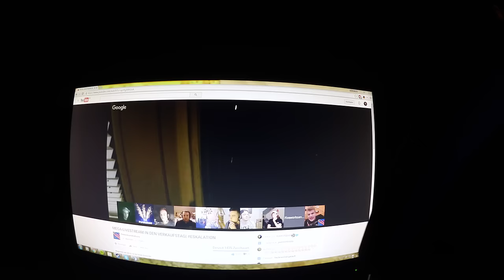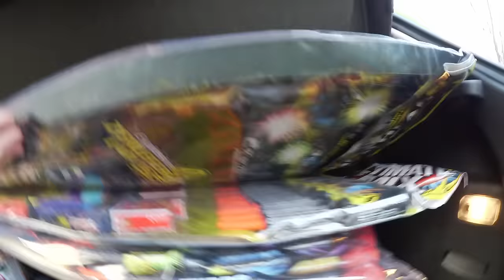Silvester Einkauf 2015/2016 [HD]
Eingekauft wurde bei Sonderpreis Baumarkt, Kaufland, Lidl, Norma, Aldi, Rossmann, Mäc Geiz und beim Fachhändler
Einen Teil habe ich bei Röder Feuerwerk Bestellt.

Gefilmt wurde mit der Canon Legria Mini die eigentlich viel Besseres Bild macht aber da ich nen Render Fail hatte...

Intro: RIOT - Enigma
Hintergrundmusik: Tobu - Candyland